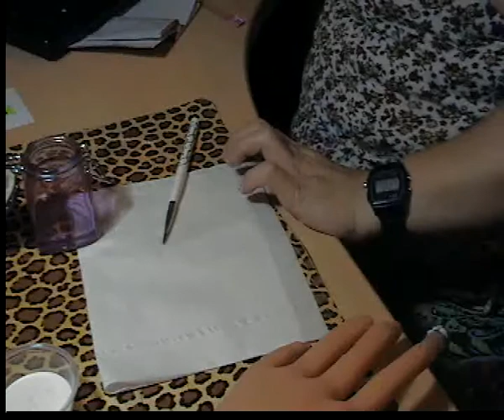Entrada al sorteo de Chery Nail por sus +600 suscriptores